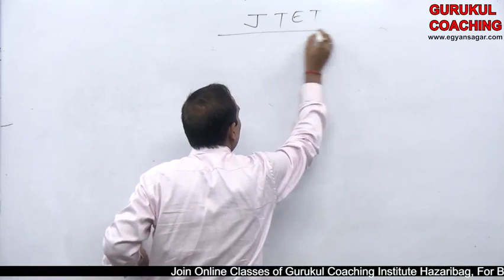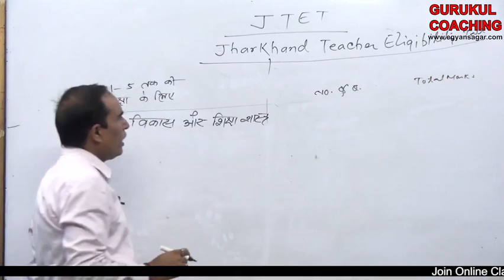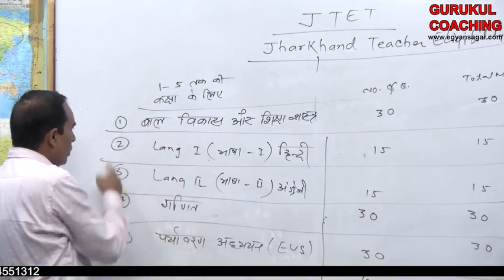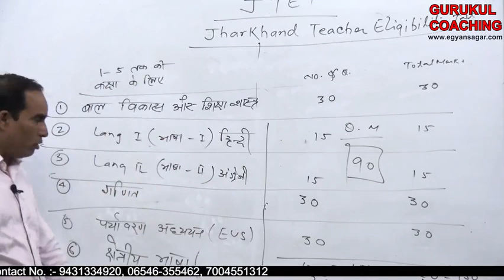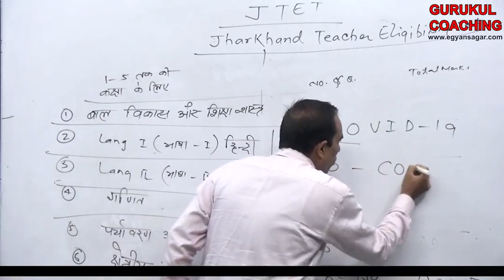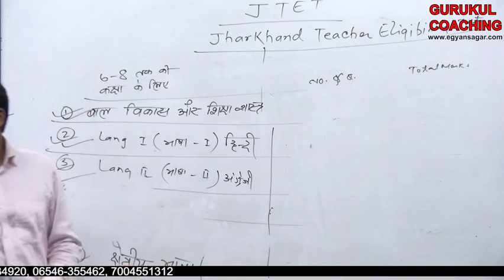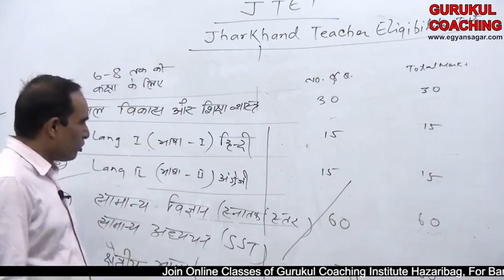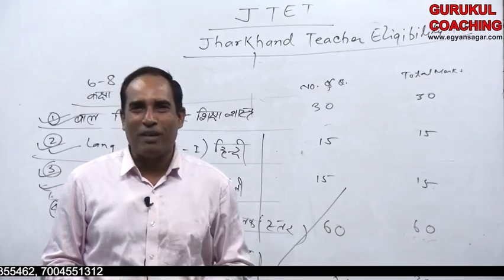How to Prepare for JTET / CTET/JPSC / SSC/ Railway/Banking / Gurukul Coaching Institute Hazaribag